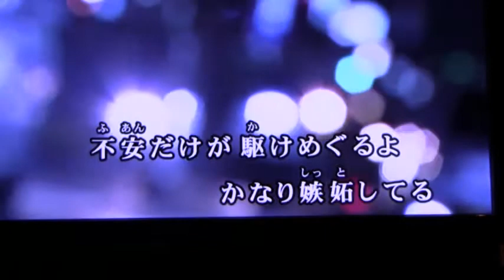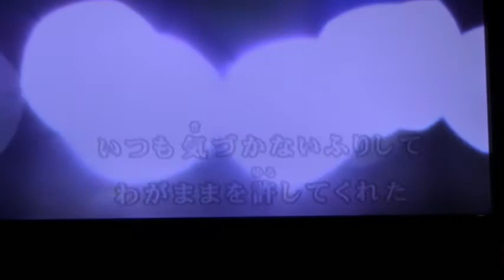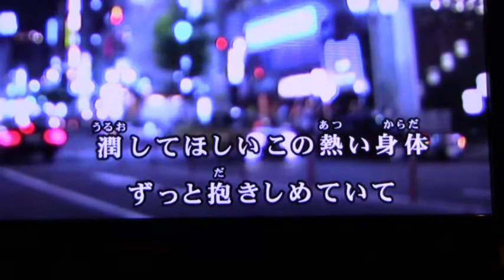【For the moment 】Every Little Thing／歌おうfavorite songs 31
齢を重ねた今、そう遠くない将来、思うように歌えなくなる日が来ることに気づいた。